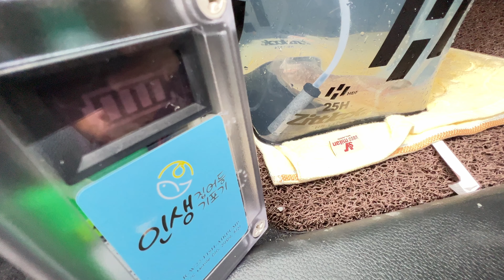봄 갑오징어 낚시!!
여기저기 가서 잡고 싶었습니다..
끝네...

디오디오에기는~
 씨헌터

테클정보
로드 : 은성 트라이펙타 832M
릴 : 15 에메랄다스 에어 2508/ 14스텔라 2500S
합사 : 아미고 더모스트 8합사 0.8호  // 스파이더와이어 블루카모 8합사 0.8호
쇼크리더 : 노미스 쇼크리더 2~2.5호
채비 :  3~5호 봉돌
루어: 디오디오 1.8~2.2 쉬림프 에기